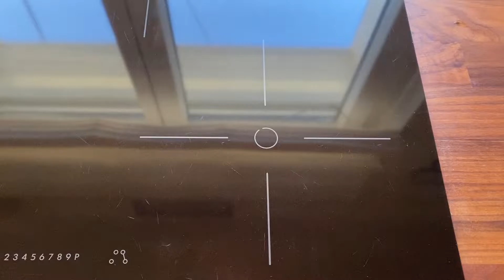5 Minuten Rezept: So habt ihr grüne Bohnen noch nie gegessen! Günstig, einfach und lecker!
Meine liebsten Gewürze:
🧡Just Spices
🧡Hähnchen Kindergewürz
🧡BBQ Magic Dust
🧡Grill Gewürzset

Meine liebsten Küchenhelfer:
🧡Meine Küchenmaschine
🧡Beste Pfanne
🧡Top Küchenhelfer

Die besten Küchengadgets und Organizer:
🧡Aufgeräumter Kühlschrank
🧡Drehteller Organizer